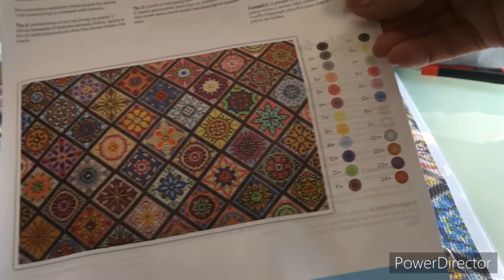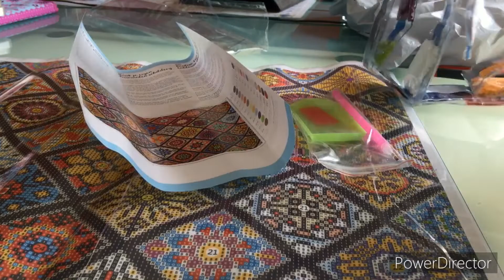Unboxing Dp action